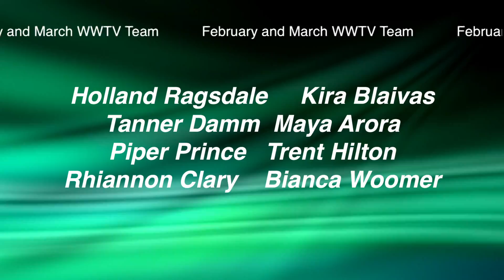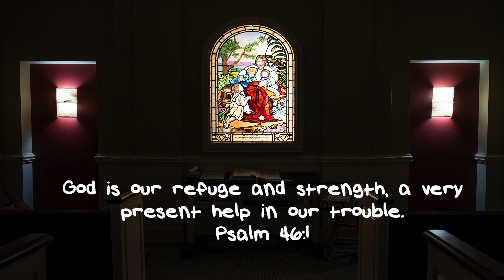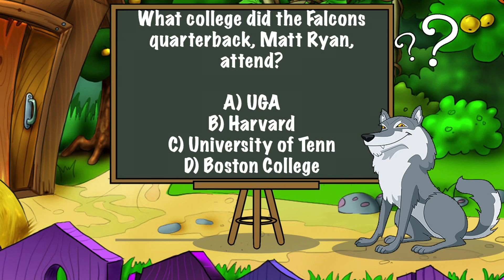WWTV April 5, 2019